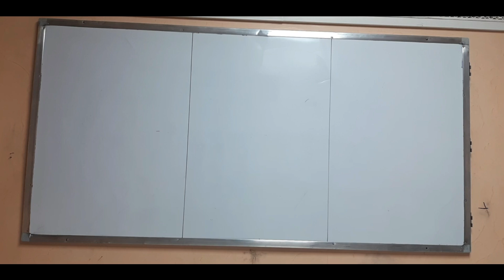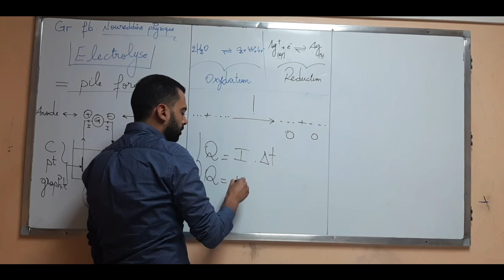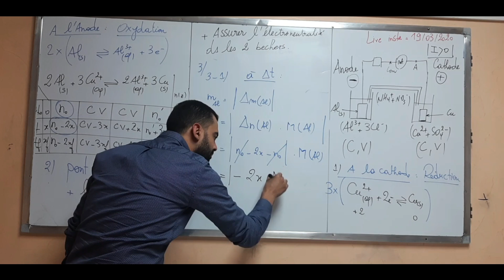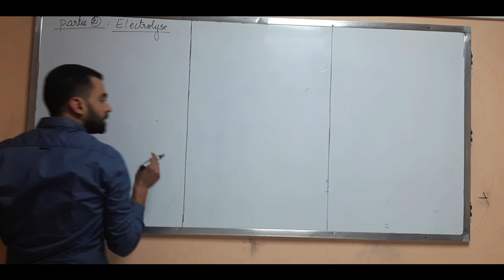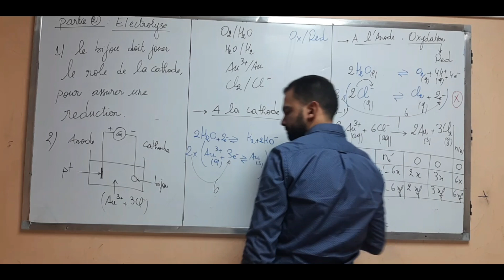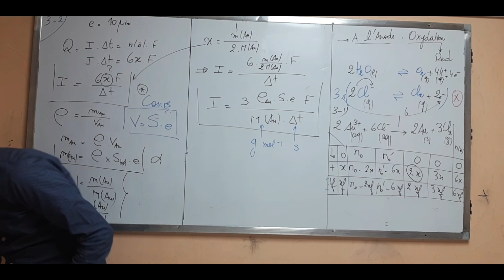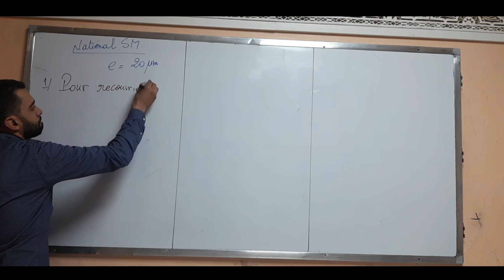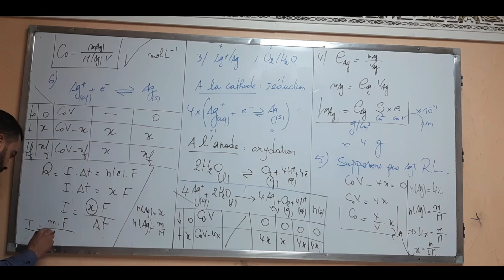Live Instagram 2 (19/03/2020) : Electrolyse (Rappel + Exercices) - Prof Noureddine